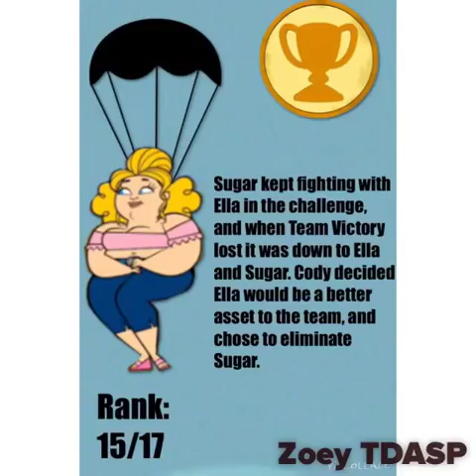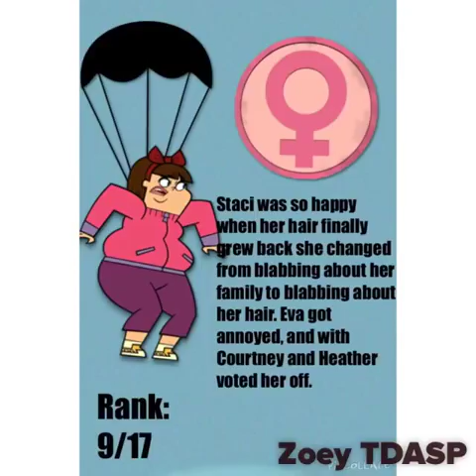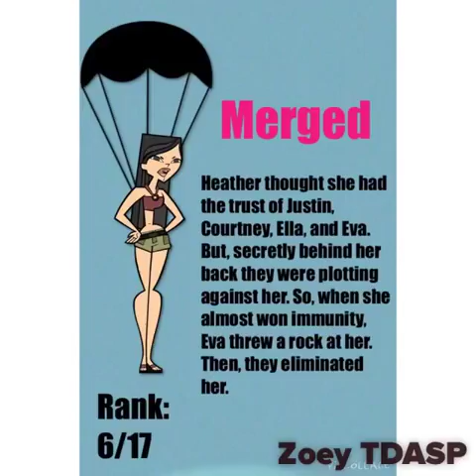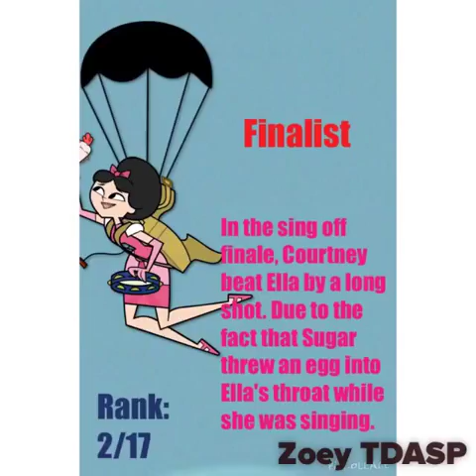Total Drama World's Revenge 2.0